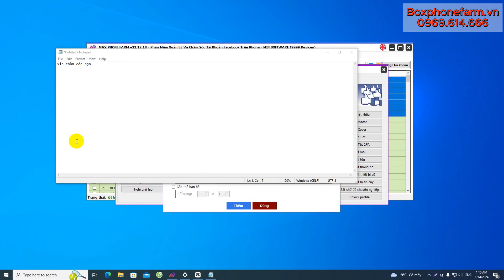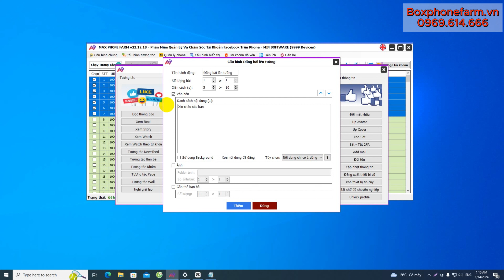[Max Phone Farm] Hướng Dẫn Sửa Lỗi Không Gõ Được Tiếng Việt Trên Phần Mềm Max Phone Farm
CHÚNG TÔI CUNG CẤP  DỊCH VỤ
_Tư vấn, lắp đặt hệ thống box phone:
_Build box số lượng từ 5 đến 1000 máy
_Cung cấp linh kiện, thiết bị build box phone
_Cài ROM theo yêu cầu

PHỤC VỤ NHU CẦU CÁC ỨNG DỤNG:
_Sàn thương mại điện tử: Shopee, Lazada ...
_Mạng xã hội: FB, Tiktok, Zalo ...
_Quảng cáo: FB Ads, Google Ads ...
_Game NFT, đào coin ...

Boxphonefarm.vn
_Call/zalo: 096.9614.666